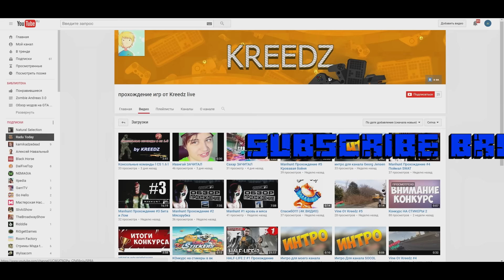Обзор модов GTA San Andreas #396 - GTA 5 Aiming + БОНУС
Песня : Imagine Dragons – Warriors